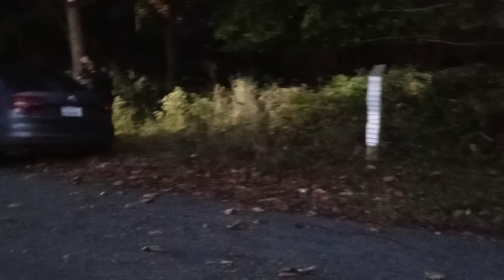Takoma Park, Maryland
November 6th 2021, Part 3: recording from cell phone. can you see these law enforcement officers protecting you. But in the little town of Tacoma Park Maryland they get what they pay for and elect into office. they see individuals throwing sewage into the city gutter which is a class A misdemeanor in their town. but they can't make a rest or stop them. They see them depositing garbage in a park and now they dump cars right in front of cameras they hang in trees but they can't catch and arrest anybody. these are the individuals these citizens in this town have running and serve in it. They rather try to intimidate people who put them on blast of being a weak group of individuals and governing a town.